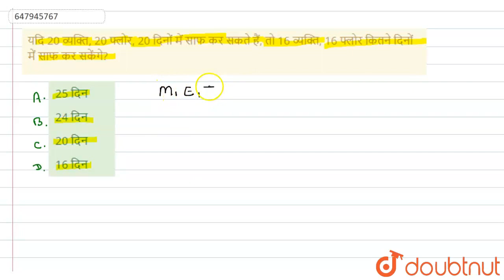यदि 20 व्यक्ति, 20 फ्लोर, 20 दिनों में साफ कर सकते हैं, तो 16 व्यक्ति, 16 फ्लोर कितने दिनों में ...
यदि 20 व्यक्ति, 20 फ्लोर, 20 दिनों में साफ कर सकते हैं, तो 16 व्यक्ति, 16 फ्लोर कितने दिनों में साफ कर सकेंगे?
Class: 14
Subject: MATHS
Chapter: प्रारम्भिक गणित-2021(I)
Board:GOVT

👉 Have Any Query? Ask Us.